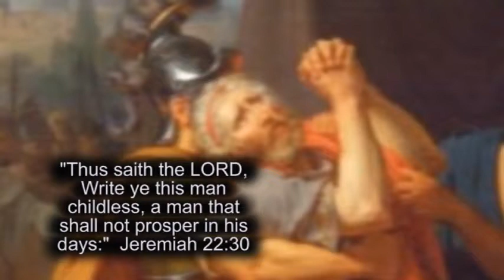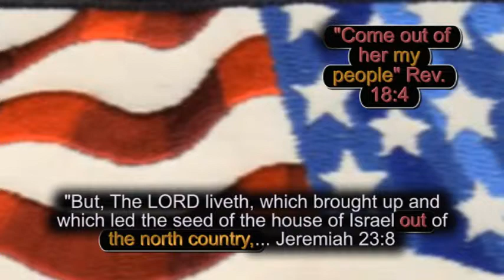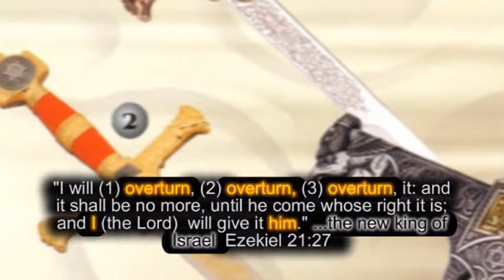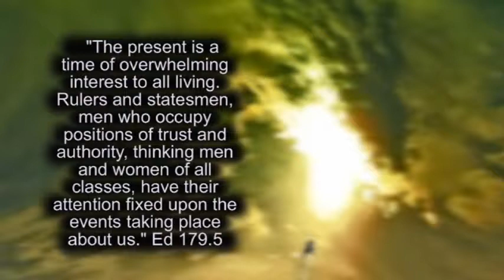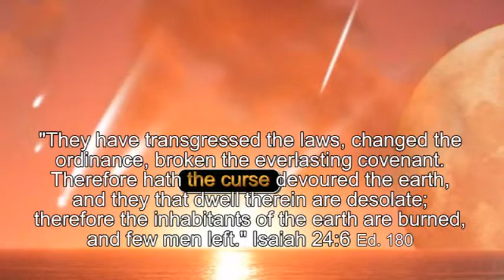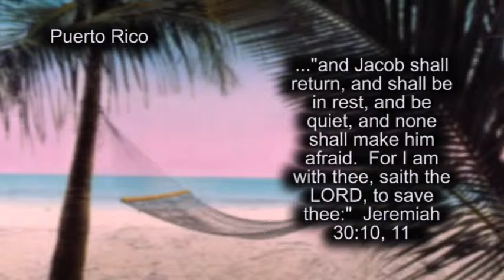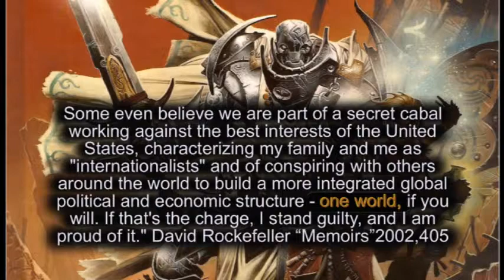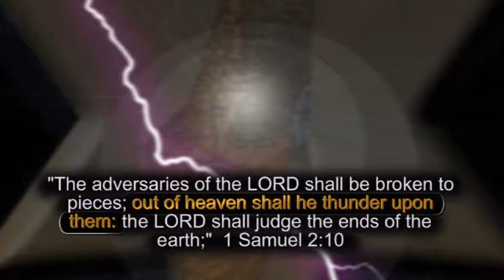(010) THE NEW KING OF ISRAEL.wmv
"Why do the heathen rage, and the people imagine a vain thing?  The kings of the earth set themselves, and the rulers take counsel together, against the LORD, and against his anointed, saying,   Let us break their bands asunder, and cast away their cords from us.   He that sitteth in the heavens shall laugh: the Lord shall have them in derision.  Then shall he speak unto them in his wrath, and vex them in his sore displeasure.   Yet have I set my king upon my holy hill of Zion.   I will declare the decree: the LORD hath said unto me, Thou [art] my Son; this day (9 April 2012) have I begotten thee.   Ask of me, and I shall give thee the heathen for thine inheritance, and the uttermost parts of the earth for thy possession.  Thou shalt break them with a rod of iron; thou shalt dash them in pieces like a potter's vessel. "  Psalm 2:1-9

Sincerely,
Elijah